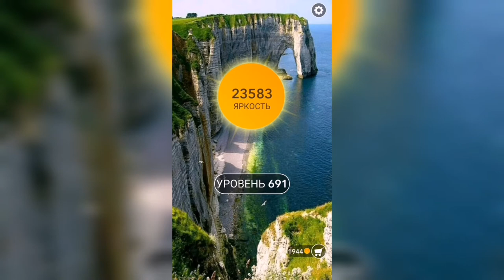Word / Слово Крест: Поиск русского кроссворда / Уровень 691